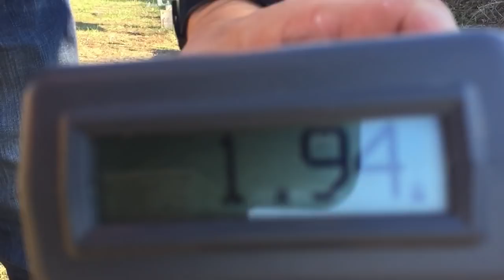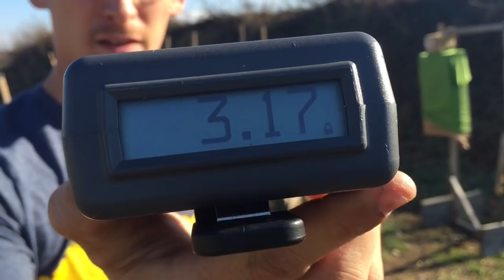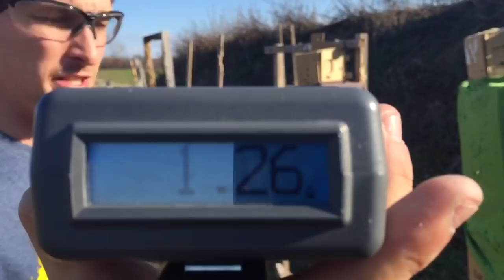Close Retention Shooting Drills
I'm not an expert. This is not a video that shows defensive tactics, nor is it a discipline of shooting you should attempt without being first trained by a professional. I have been shooting and trained from close retention for many years now and i go to great lengths to warm up, watch myself in slow mo, and take the necessary precautions to ensure I do this safely. Yes I hit all of my targets. My gun is completely stock except for the sights and barrel. Please visit me on my IG page: @truexodus